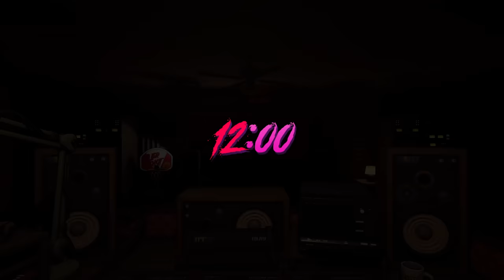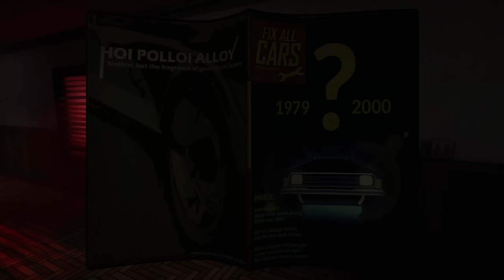Radio Host vs Serial Killer | Killer Frequency PC Gameplay First Look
Let's play Killer Frequency, a first-person horror puzzle game where a late-night radio host attempts to save callers from a mysterious killer.
► More Killer Frequency | If you enjoyed the video, consider leaving a like and/or comment as support!

00:00 Intro
12:05 First Caller
29:24 Second Caller
33:33 Third Caller
46:27 First Impressions

► Killer Frequency

Developer: Team17 Digital
Publisher: Team17 Digital

► Killer Frequency Story Synopsis